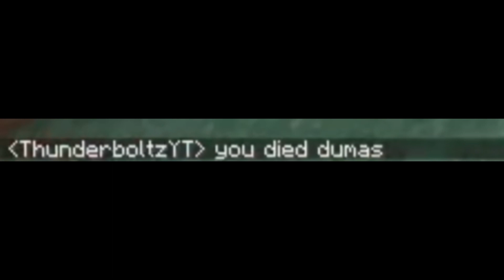I joined a double life Minecraft server...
In this video, I'm sharing my experience of joining a double life Minecraft server. I'm normally a quiet person, but on this server I've been acting like a total rebel!

If you're looking for a funny and entertaining video to watch, then look no further! In this video, I'll share with you my experience of joining a double life Minecraft server and the fun I've been having... even if it is a little bit of a double life!

(vidIQ is throwing wit these auto generated descriptions)
also this is a reupload because some parts were missing audio in the last one so ye